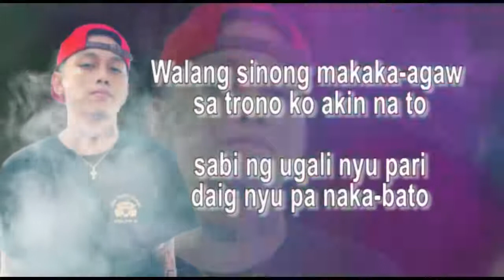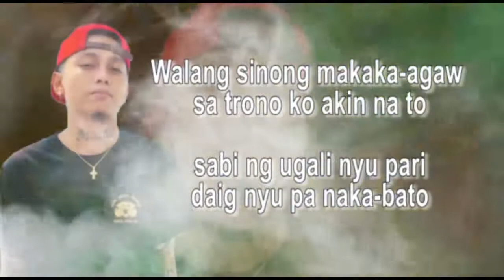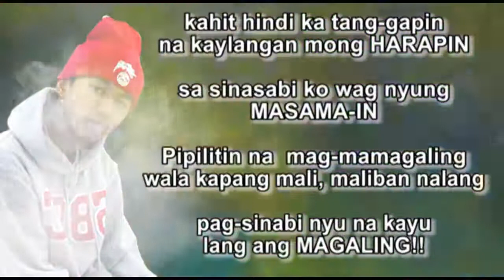Burner Lyrics Skusta Clee feat Yuri Flow G 2019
Burner lyrics